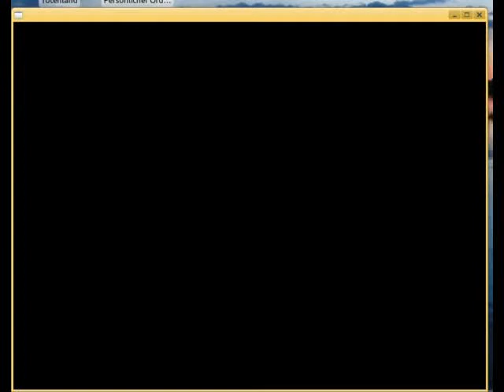DooM WAD: Totenland alpha 02